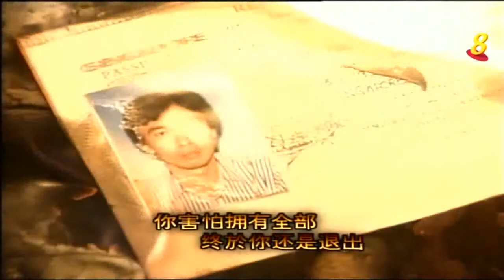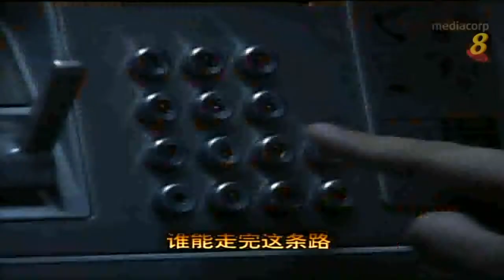1995 – "Dr Justice 2" Theme Song –《法医故事2》主题曲 –《我不哭》– Performed by Gao Ming Jun – 由高明骏主唱 – WIDESCREEN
Mediacorp repeat broadcast S2 Ep. 1 beginning 6 Mar 2024 (Wed) 215-410am, then weekdays (Tue-Sat) 2-4am.

Mediacorp repeat broadcast S2 Ep. 1 beginning 14 Jan 2021 (Thu) 2-4am, then weekdays (Tue-Sat) 2-4am, with the last episode on 27 Jan 2021 (Wed) 3-4am.

S2 Date of Original Telecast / 首播于: 25 Dec 1995 to 19 Jan 1996

Theme Song / 主题曲: "I Won't Cry" / 《我不哭》
Performed by / 演唱者: Gao Ming Jun / 高明骏

Interlude Song1 / 插曲1: "Can't Really Say What Is It about You That I Love" / 《说不上爱你爱在什么地方》

Interlude Song2 / 插曲2: "Lonely Heaven" / 《寂寞天堂》

Consists of 5 Short Stories / 由5个故事组成：
1. "Rainy Night Requiem" / 《雨夜安魂曲》
2. "Midnight Alarm" / 《午夜警钟》
3. "Blood is Burning" /《血在烧》
4. "Double Corpses on a Moonlit Night"/ 《双尸花月夜》
5. "Wolf is Here" / 《狼来了》